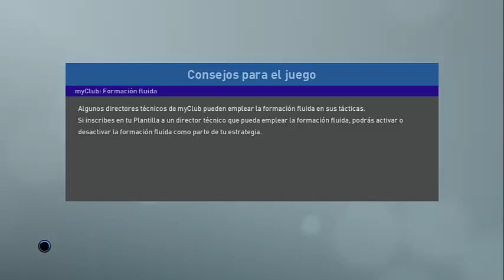fifa11 barcelona real madrid la liga 007